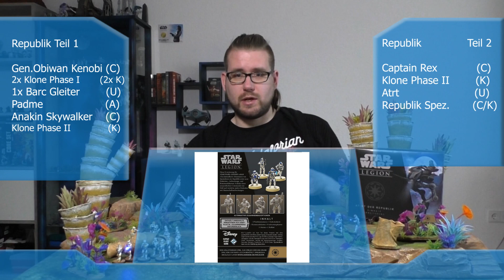Star Wars Legion Folge 016 - Einsteigerleitfaden Teil 2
Willkommen zum zweiten Teil meines Einstiegsleitfaden für Star Wars Legion! Heute erweitern wir einerseits eure Basistruppen, schauen aber auch auf neue multifunktionelle Commander und auch einen neuen Einheitentyp für eure Armee den Spezialeinsatzkräften.

Dieser Leitfaden soll euch recht schnell ermöglichen verschiedene Einheiten zu spielen und künftig jeden Spielmodus von Star Wars Legion zu erkunden.
Euer Start beginnt mit cirica 100 € die Preise der Produkte können natürlich von Händler zu Händler variieren.

In Zeil 2 und Teil 3 des Leitfaden werden ebenfalls jeweils 100€ genutzt um den Grundstock eurer Armee weiter auszubauen. Hier bei geht es nicht nur darum die Amree laut Turnierstatistiken auszubauen nur weil gewisse Modelle viel gespielt werden.

Teil 3 wird Ende Januar oder vllt sogar Anfang Februar kommen.

Wichtiger Hinweis:
Bei dem kompletten Leitfaden habe ich das Punkteupdate und Errata vom 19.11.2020 berücksichtigt. ;-)

Falls ihr einen Verbesserungsvorschlag habt, lasst es mich gerne in den Kommentaren wissen. Über einen Like wie auch ein Abo freue ich mich natürlich ebenso :-)